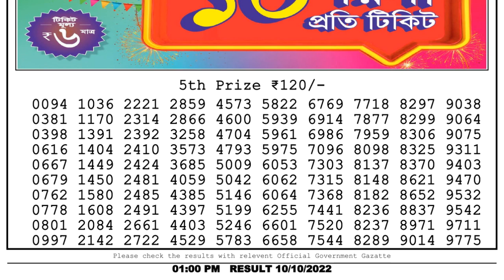🔴Dear Lottery Sambad Live 1pm today 10.10.22 Nagaland State Lottery Result